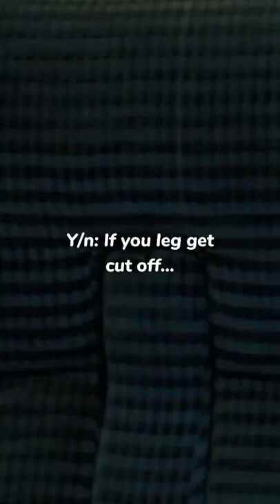POV: y/n vs Golden trio :○ | pov goldentrio | Hermione Jean Granger♡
Uploading pov for the 1st time :D